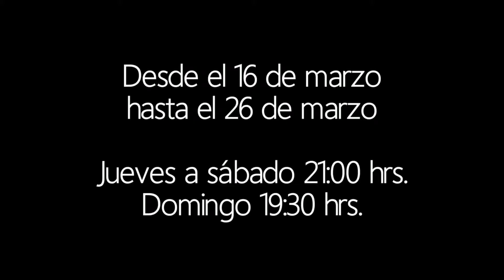La obra “Loca” se presenta en Taller Siglo XX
Taller Siglo XX y Compañía de Teatro Socorro encienden la agenda cultural de marzo en Barrio Bellavista, junto al monólogo “Loca”, del director Rodrigo Pincheira.